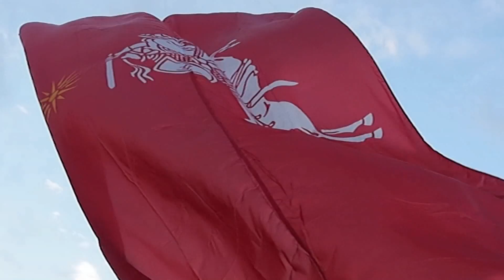Baltų vienybės diena. Lygiadienis. Saulės mūšio paminėjimas.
2016 rugsėjo 22 d.
Rudens lygiadienis. Baltų vienybės diena. Saulės mūšio 780 metinės.
Tauro kalnas, Vilnius LT